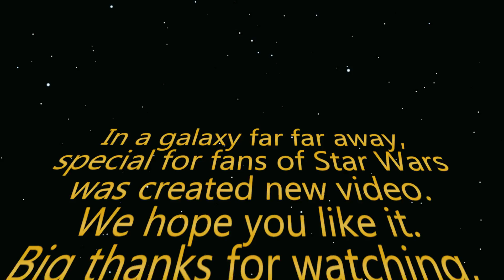Star Wars Medley A'cappella (Main Theme / Imperial March / The Force Awakens)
Main Theme & The Force Awakens we have made a new a cappella cover of the main themes of the movie.
We hope you will love it.

Star Wars Medley Acappella heroes:
Darth Vader, Han Solo, Leia, r2d2, Obi-Wan Cenobi & Darth Maul

The Live Voices is the next big thing in Acapella on YouTube. Our five members - Alexander Morgachev, Dmitry Loginov, Stepan Kostrov, Konstantin Korepanov and Irina Stepanyan are excited to share our love of music in covering some of our favorite songs. These can be some of the best pop hits or our favorite video game and movie soundtracks. And, we do it only with our voices.